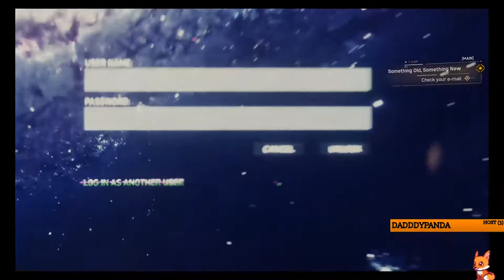Marvel's Spider-Man🕷 Part 2 | New suit, new powers!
I don't normally post on youtube but this will be the exception. If you'd like to watch me play live then head over to my twitch channel and leave me a follow to see all updates!